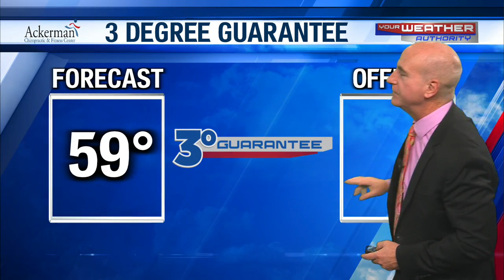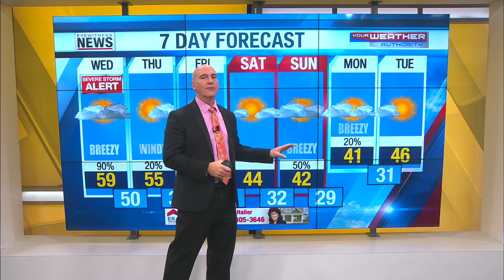Ron's Stormy Wednesday Forecast